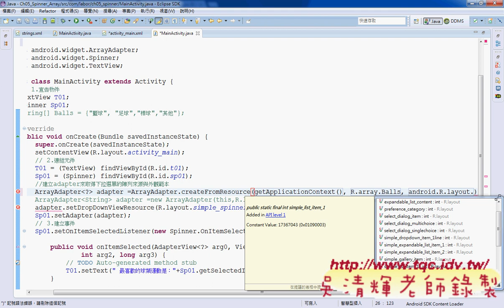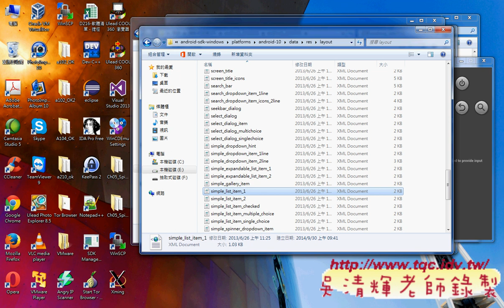08 如何變更Spineer元件顏色Android實務 吳老師2